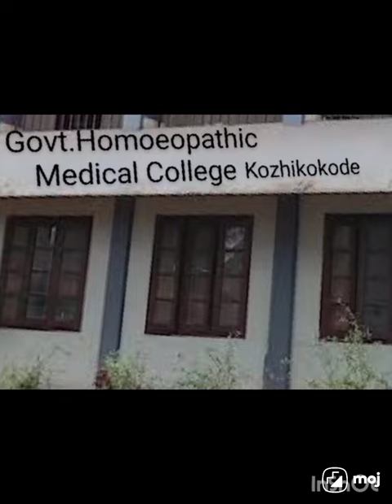Govt.Homoeo Medical College Kozhikode. 0495 2370883